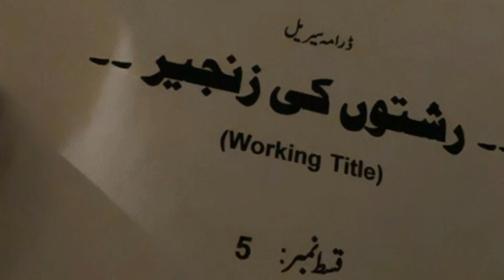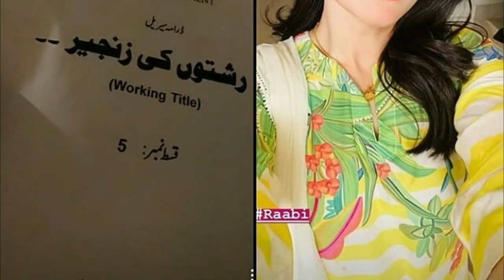Rishton Ki Zanjeer | Minal Khan Shehroz Sabzwari | Coming Soon Drama 2020 | Cast & Review